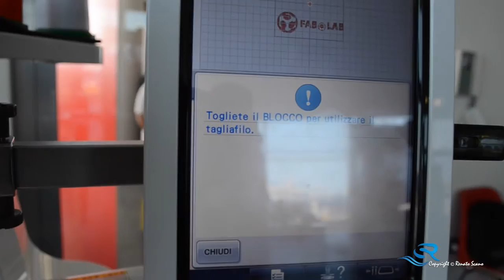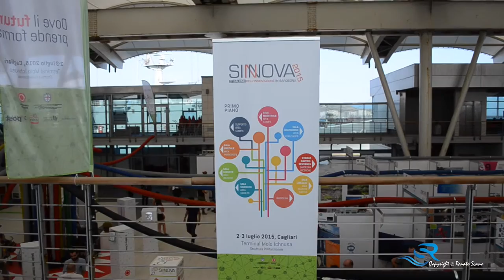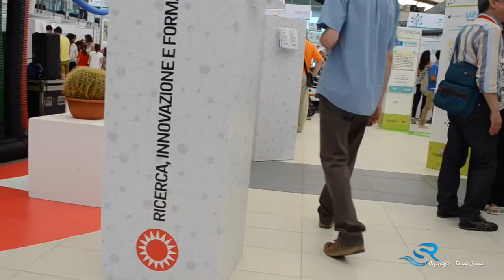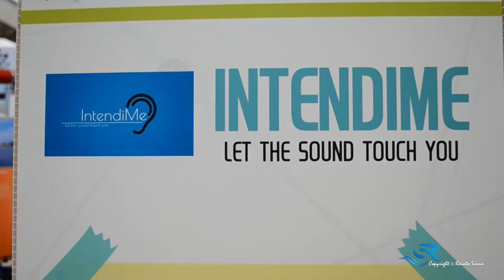sinnova15 La 3° edizione del Salone dell'innovazione in Sardegna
Cagliari 2-3 Luglio 2015
La 3° edizione del Salone dell'innovazione in Sardegna
il workshop sul negozio nell'era di internet al Terminal Molo Ichnusa di Cagliari .
Si consiglia qualità 1080 HD per una migliore visione
© Renato Scano Photos & Video